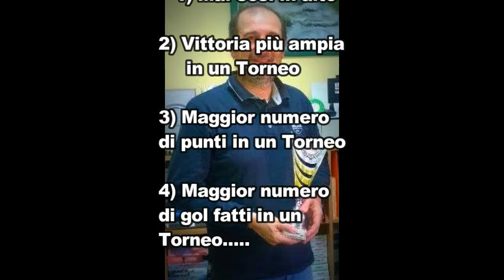THE Players Championship 2016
COMPLIMENTI A Domenico Britti che vola in alto conquistando per se e per la sua franchigia dei record mai visti prima d'ora nella storia del Loreto Centro